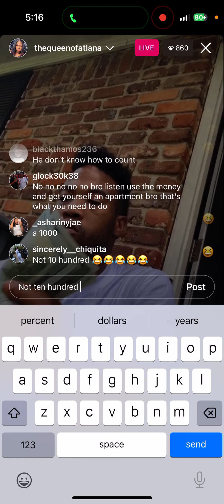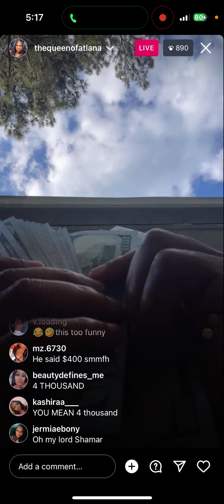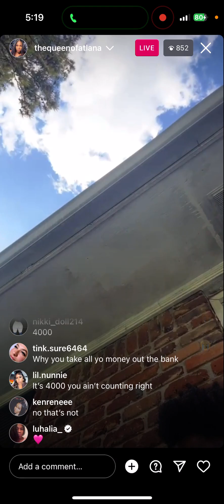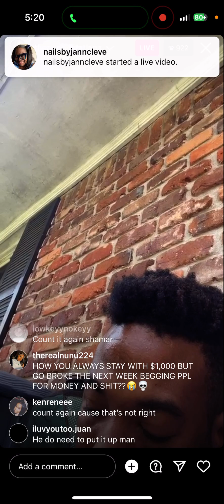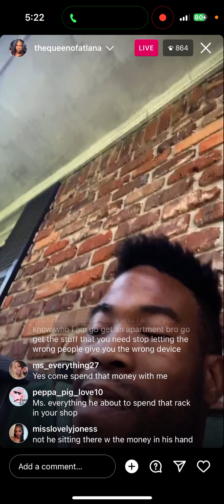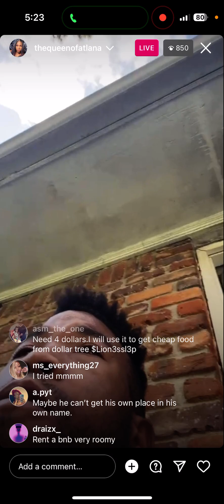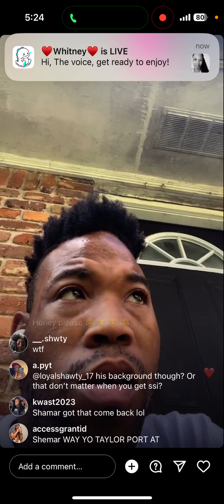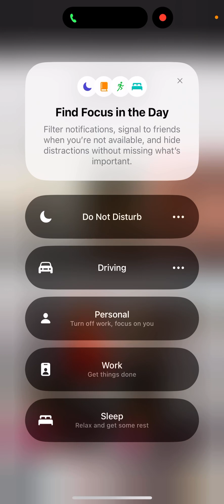Shamar flexes with $4000 on instagram 🥴🤡